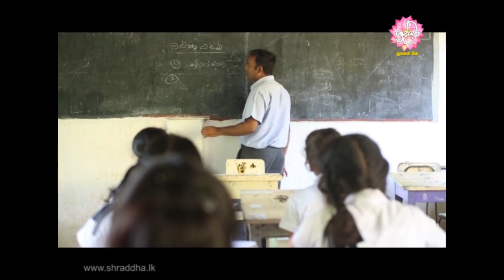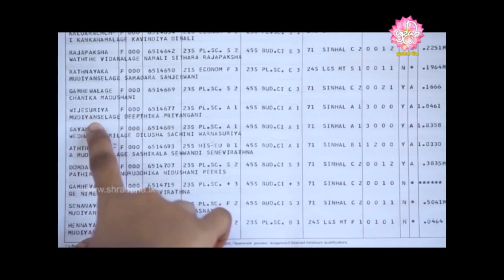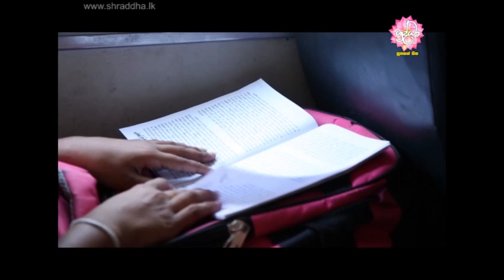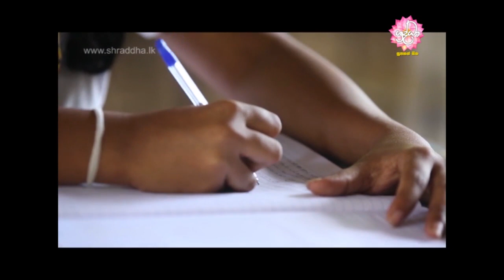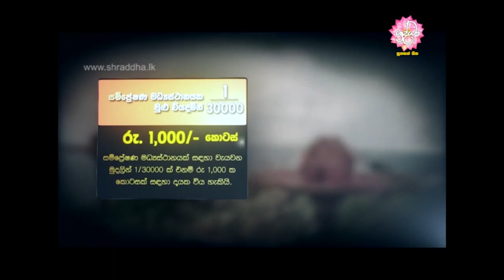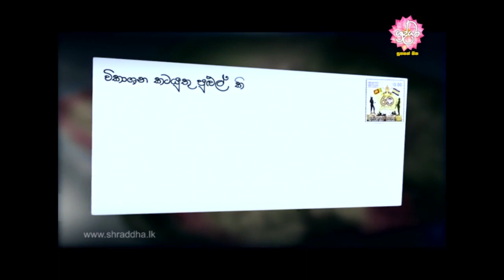ශ්‍රද්ධා අධ්‍යාපන ශිෂ්‍යත්ව දෙවන අදියර | Shraddha TV